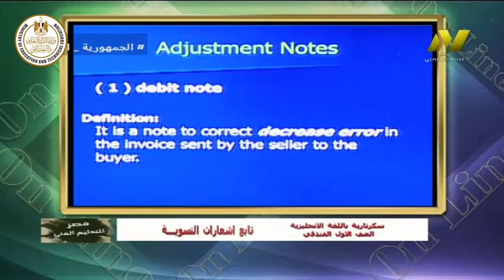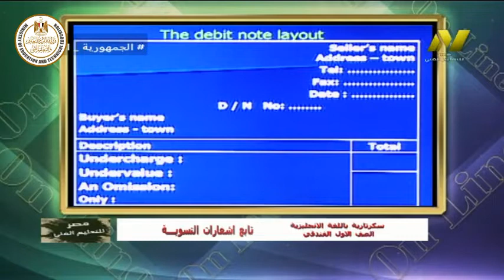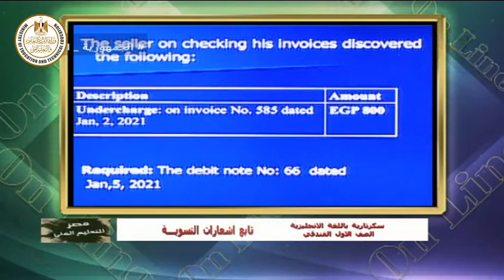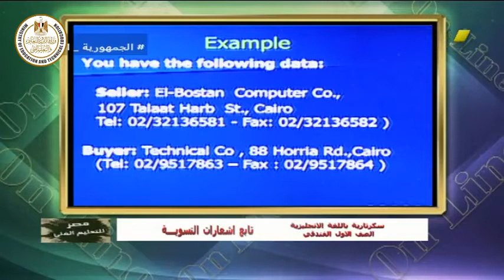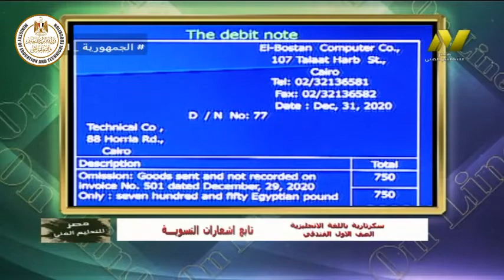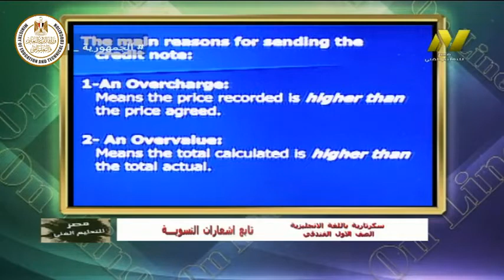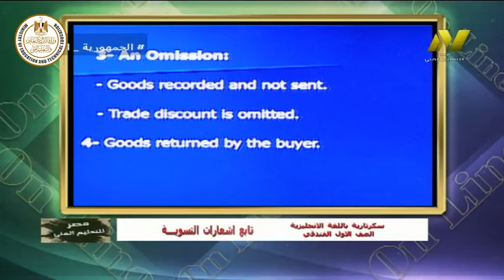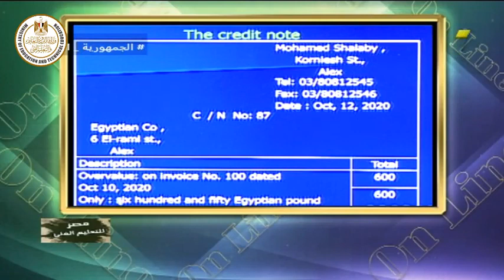الصف الاول فندقى - سكرتارية باللغة الانجليزية - تابع اشعارات التسوية - ا محمد عبد الروؤف